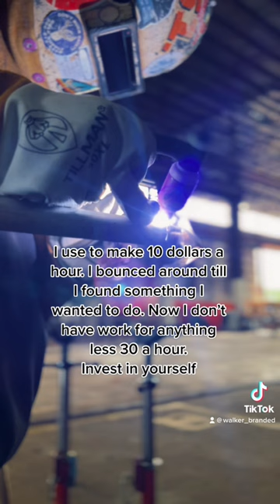morganwallen countrymusic welding music pipewelding